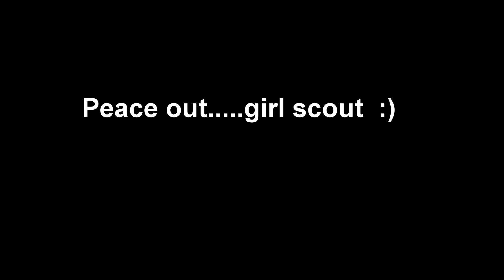october swim , go pro and dji phantom drone footage, db styles videos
see footage from a late season swim in Seneca lake NY with footage by go pro  hero session 4, DJI Phantom 4 presented by akenehi.com view drone footage and underwater pics in the finger lakes (Seneca lake) NY.  see items used to make this video possible below:

Sponsor for video production and home to awesome personal care products and more

editing software done on phone entirely by cyberlink Power director mobile